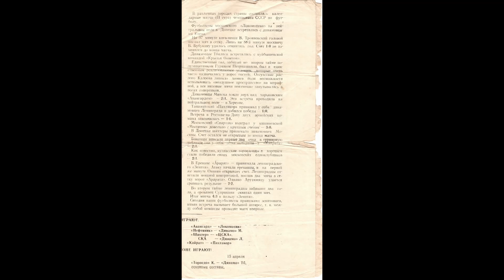Russian 1957 Soccer game ticket